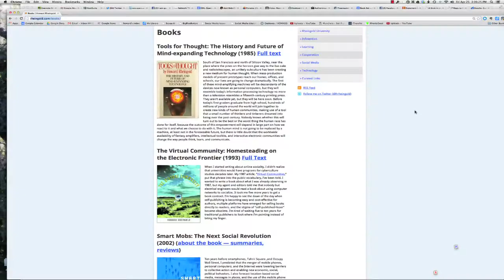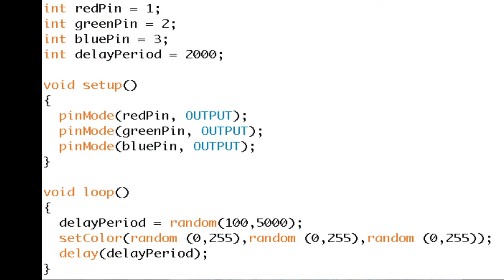Portable Dimensional Transporter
The first Rheingoldian art ever offered for sale: